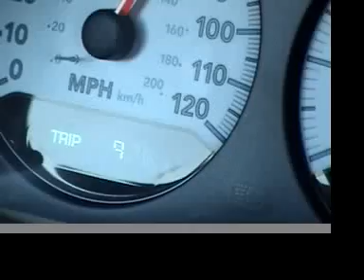Sink To See SXSW 07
Captiva Showcase, 2007 Austin Texas, South By South West, Calling, Jason Napier, Dony West, Matt Sells, Shawn Bathe,